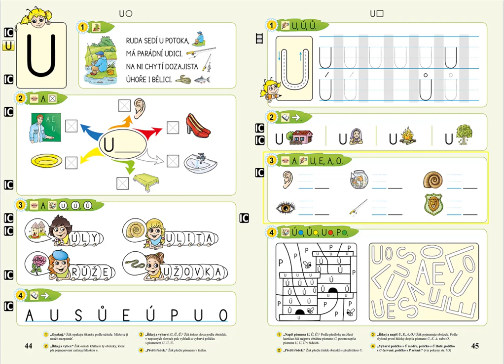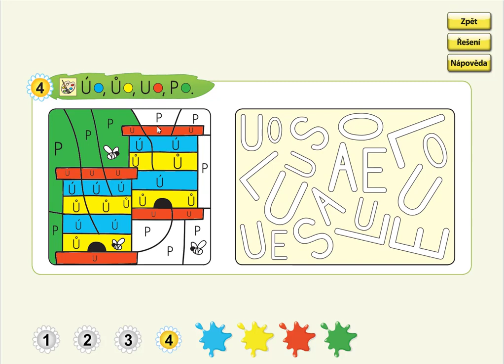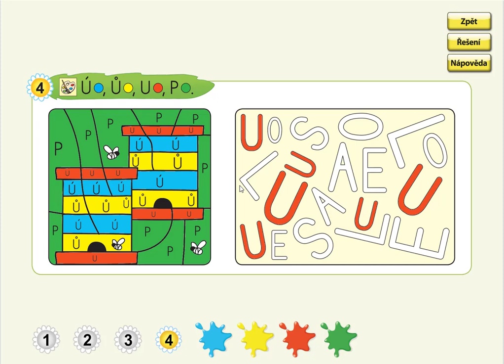Písmeno U (vybarvování), ŽIVÁ ABECEDA, str. 45, cv.4